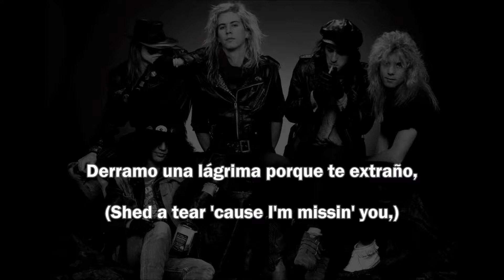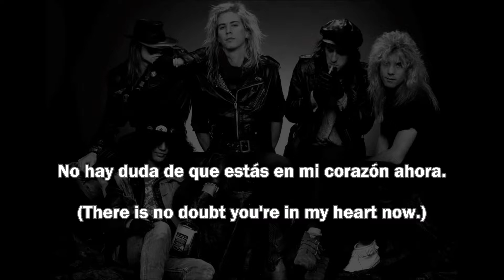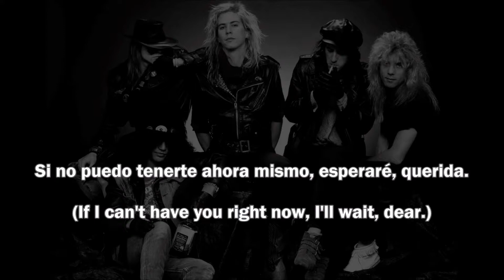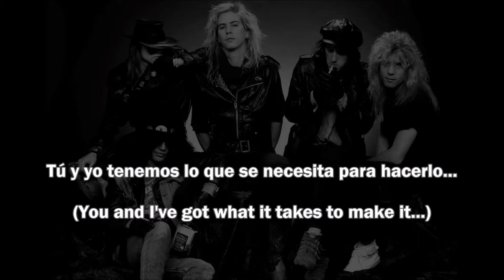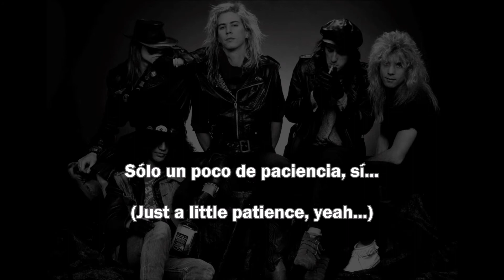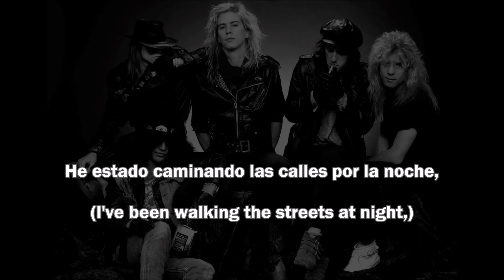[SUB ESPAÑOL/LYRICS] Patience - Guns N' Roses.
IMPORTANTE LEER.

-Las imágenes y la música mostradas no son de mi pertenencia.
-Únicamente la traducción al español de la letra es de mi entera pertenencia.

ARTISTA: Guns N' Roses.
ÁLBUM: GN'R Lies.
FECHA DE LANZAMIENTO: 29 de noviembre, 1988.
DISCOGRAFÍA: Geffen Records.